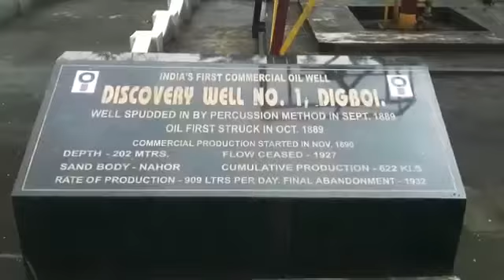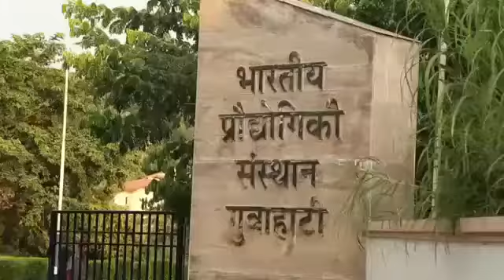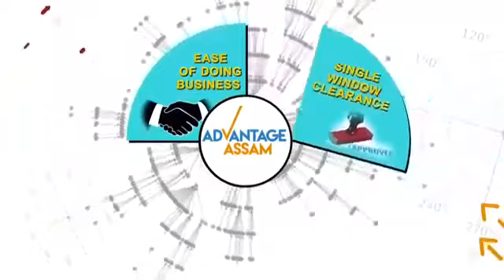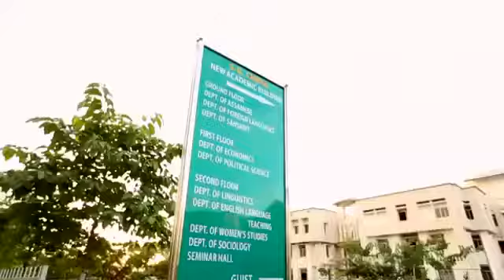Advantaged Assam | Global Investors' Summit 2018 || 3-4 Feb || CM Sarbananda Sonowal || No. 473